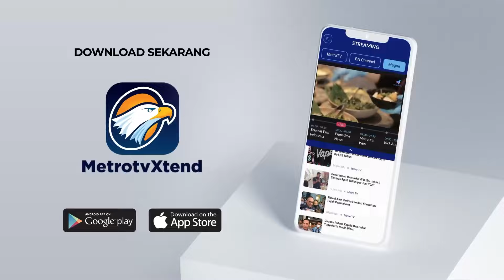Menikmati Keindahan Pemandangan Air Terjun Tujuh Bidadari di Aceh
MetroTV, Potensi wisata di kabupaten Aceh Utara, provinsi Aceh selalu memberi kejutan tersendiri bagi Anda, pasalnya ada destinasi air terjun tujuh bidadari yang selama ini masih tersembunyi dan asri di pedalaman Aceh Utara